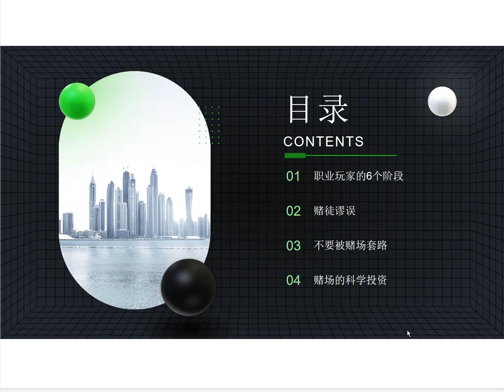打赢百家乐，赌神宝典。赌浩，百家乐界的鬼谷子。赌博宝典21堂课。微信1：duxingxiajack 微信2：bocaiguiguzi